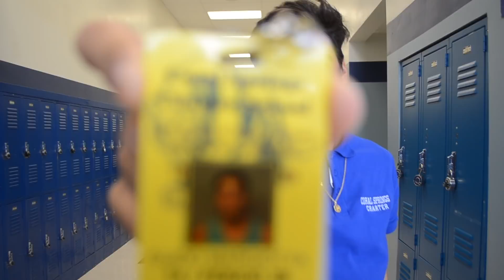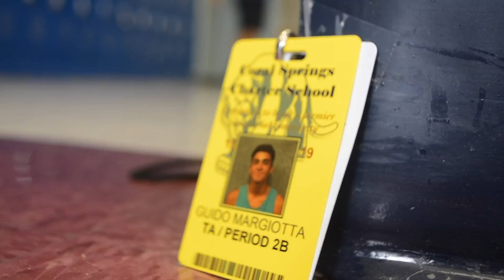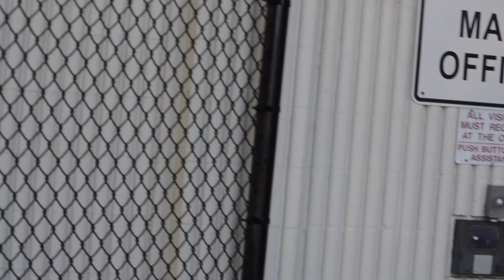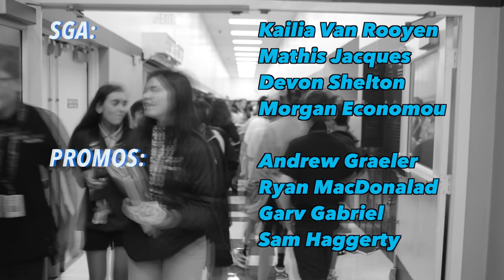CTV2 09 28 18